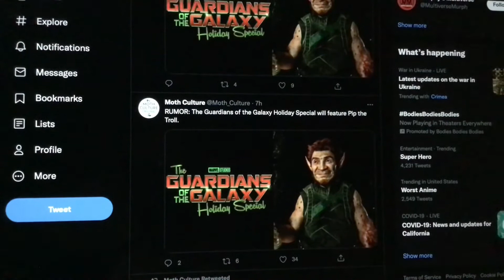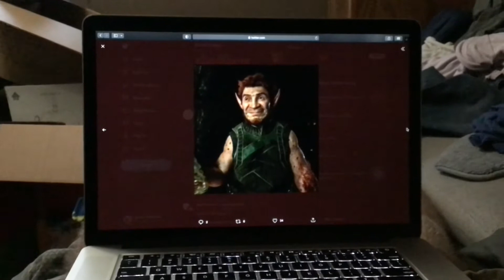RUMOR The Guardians of the Galaxy Holiday Special will feature Pip the Troll